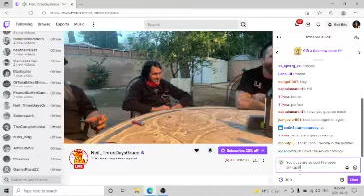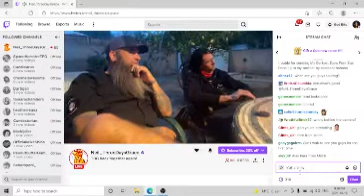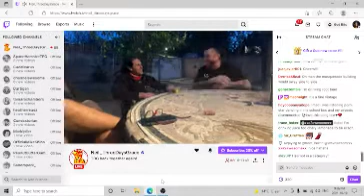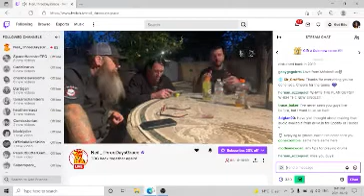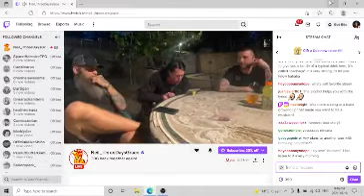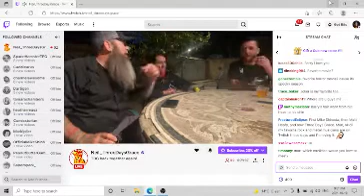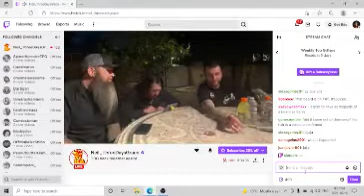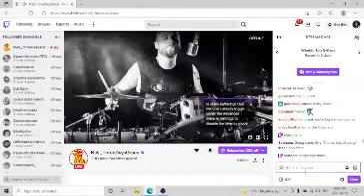THREE DAYS GRACE LIVESTREAM (FULL, INCLUDING ALL OF MY MENTIONS)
Sorry for terrible quality, my OBS was being poopy. This is an old stream they did on Twitch, and they replied to TONS OF MY COMMENTS.